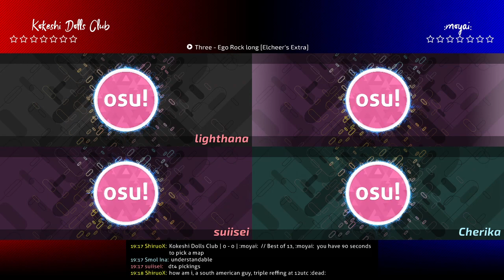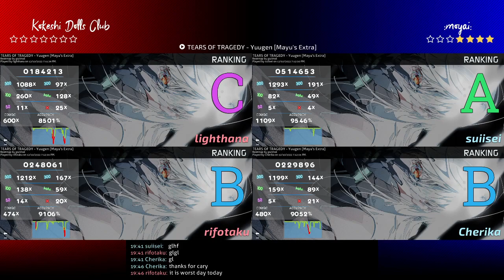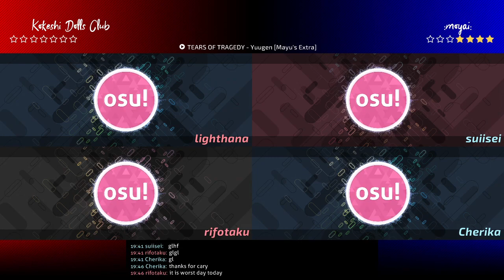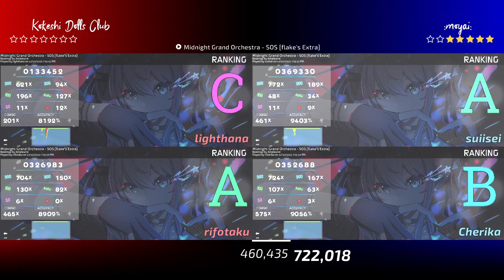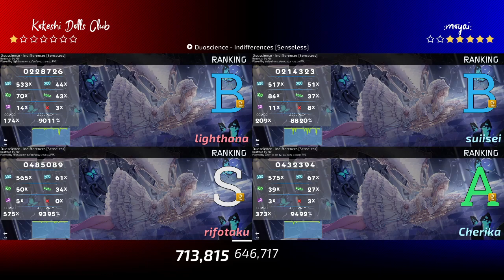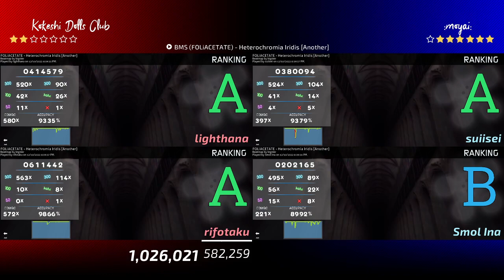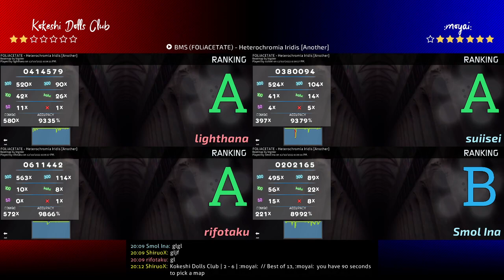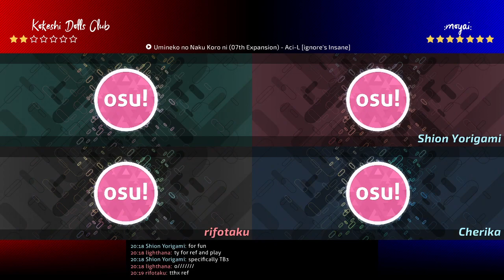SSC | GF-L: (Kokeshi Dolls Club) vs (:moyai:)